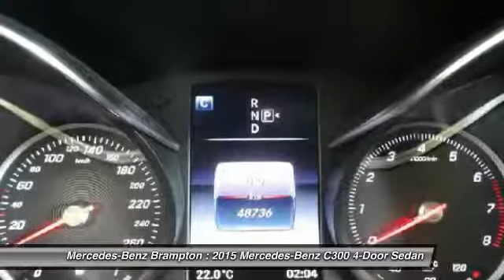2015 Mercedes-Benz C300 Brampton ON A1168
2015 Mercedes-Benz C300 4MATIC Sedan

Mercedes-Benz Brampton
10 Coachworks Crescent

Enjoy 0.9  financing for 36 months on select 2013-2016 Certified Pre-owned vehicles . 2015 Mercedes Benz C300 4Matic Sedan with Premium, Partial LED Headlamps and Sport Packages.  This car will not disappoint you. Buying Certified gets you: Reassurance: 150-point certification-inspection, all authorized Mercedes- Benz Parts. Warranty: standard Star Certified warranty up to 6 years or 120,000 kmConfidence: complete vehicle history reportSecurity: 24-hour special roadside assistancePeace of mind: five day/500 km exchange privilege  All of our customers, at Mercedes-Benz Brampton:  who need maintenance or repairs on their car during their absence can take advantage of our travel service: Leave your vehicle at the dealership and our shuttle service will drive you to the airport.No parking fees, no worries: your vehicle will be safe and sound while you&rsquo;re gone.